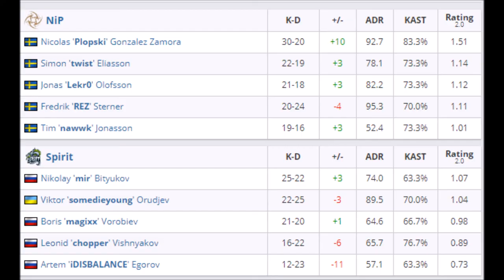PoV - Plopski (MIRAGE) x Team Spirit ESL Pro League Season 11 Europe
* Group A
1. Spirit removed Overpass
2. NiP removed Dust2
3. Spirit picked Mirage
4. NiP picked Vertigo
5. Spirit removed Inferno
6. NiP removed Nuke
7. Train was left over